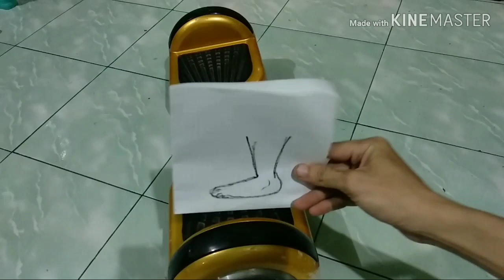3 Cara Mudah Mengendarai Hoverboard / Smartwheel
Dukung channel ini agar terus berkembang dan terus berbagi manfaat,

dsb. Semangat Belajar dan terus berkarya :)